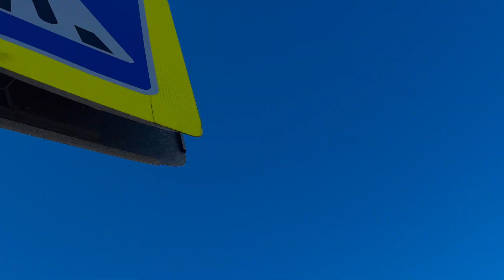Northern State Medical University Tour | MBBS In Russia | NSMU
About video= In this video i have covered my medical university Tour.

To Join NSMU: You can directly msg me in Instagram.